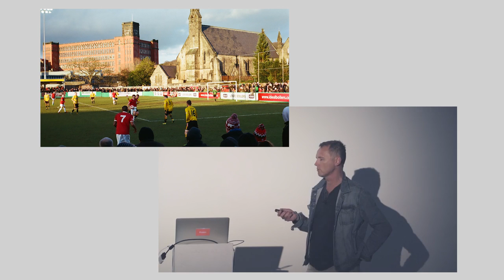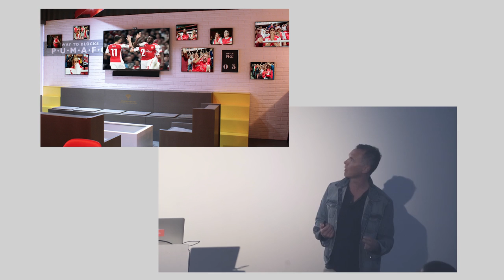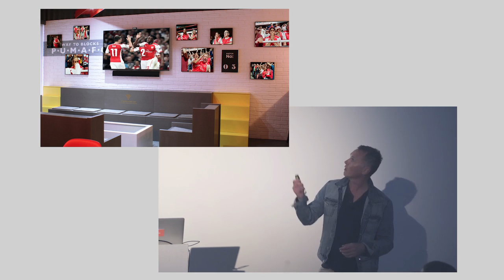Stuart Roy Clarke - “The Future of Football” forum, London year 2015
Protein marketing agency hold a football themed debate in East London and I join 3 other presenters including Andy Walsh of FC United